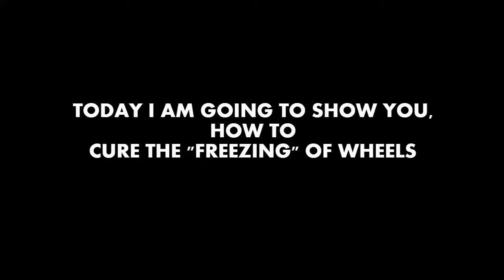INLINE SKATING ANTI TUTORIAL # 2 BEARINGS ABUSE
Today Nik Zvi is going to show you, how to cure berings from the "freezing" after skating in water, ice, sand, snow and mud. A little bit cruel method, but it really works. Of course if you don't want your bearings to live long and happy.